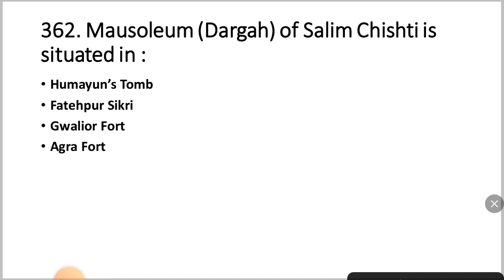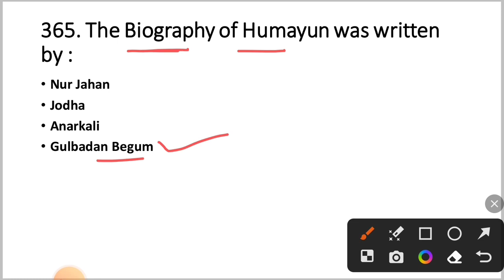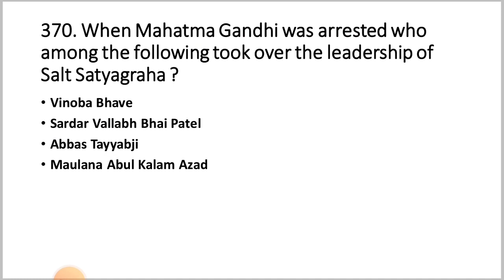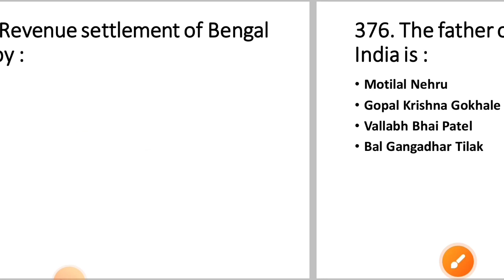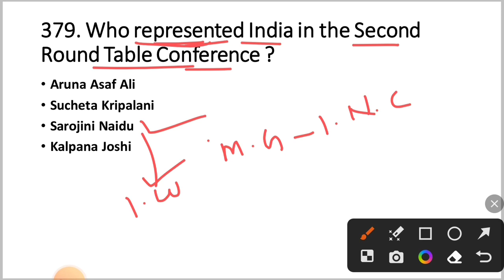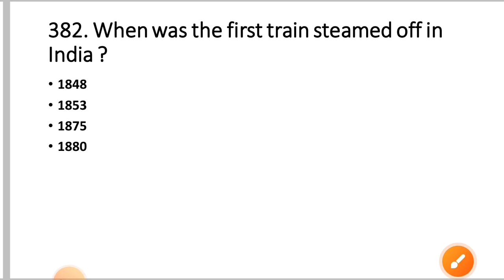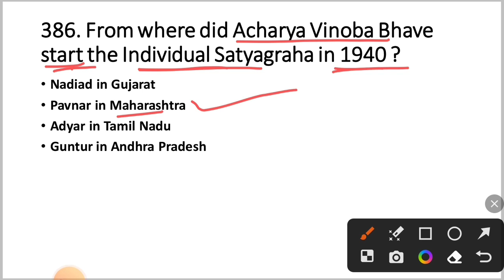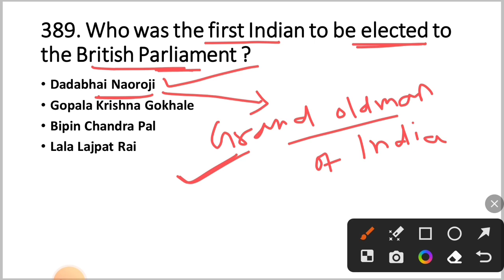ଏଇଥର Selection ନେଇକି ଯିବା | History GK For OSSSC PEO & Junior Assistant | Part - 13